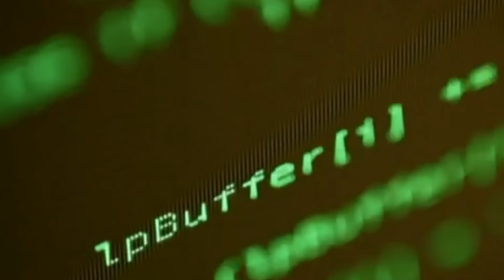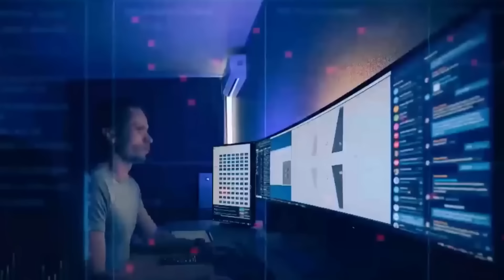Wararkii ugu Danbeeyey Qorshaha Xasan Kaleeyahay Maamulka Khaatumo & Xogaha Hoose